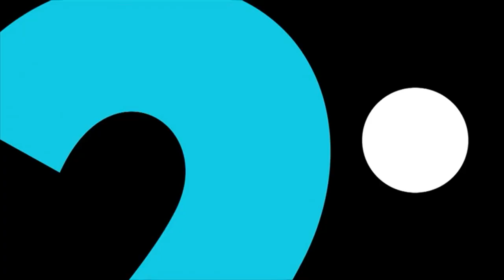IciRDI - Extrait 24/60 et RDI Express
Enregistrement partiel datant du jeudi 5 décembre 2019.
Avec Sébastien Bovet en remplacement d’Anne-Marie Dussault.